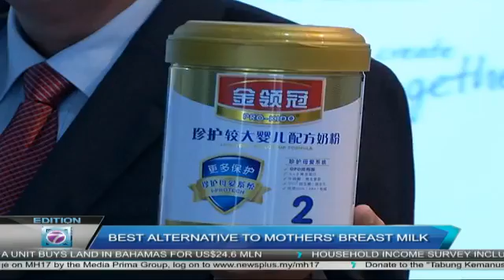Betapol enriched infant formula | Alternative to Mothers' Breast Milk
BEST ALTERNATIVE TO MOTHERS' BREAST MILK

Mother's breast milk is undoubtedly the best choice for newborn babies. Nevertheless, some parents, for their own reasons, prefer infant formula for their loved ones. However, they need not worry about their babies' nutritional requirements as Betapol-enriched  infant formula, is comparable to mother's breast milk.

Betapol was developed in 1986 by Unilever Research Labs through their studies on the best vegetable fat blends for use in  infant formula and the food industry. According to edible oils supplier, IOI Loders Croklaan Betapol has been commercially used in infant formula since 1995; following several conclusive studies that proved its health benefits to newborn babies.

Studies have shown that Betapol, which is 100 percent derived from palm and palm kernel oils is nutritionally better than similar products made from other vegetable oils. This is due to the fact that Betapol also contains palmitic and oleic acids, which are found abundantly in breast fat milk. A recent study presented by Cagliari University at the prestigious Food Nutritional Congress in Spain last year showed that Betapol gives positive psychological effects on the babies' brain functions. Betapol is now marketed in 14 countries and is expected to enter the local market within the next few months. The discovery of Betapol proves that palm oil has a significant role in the development of consumer products that give multiple health benefits.